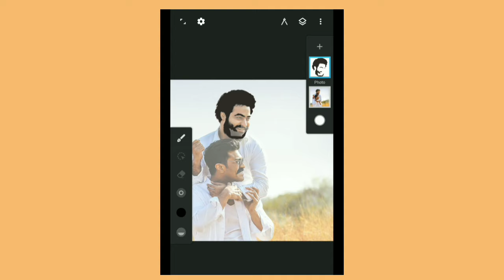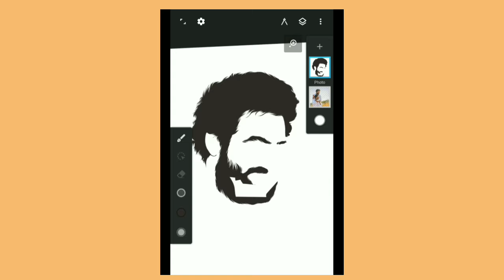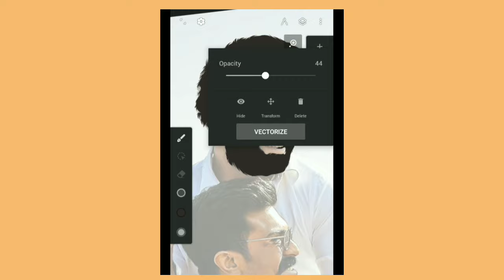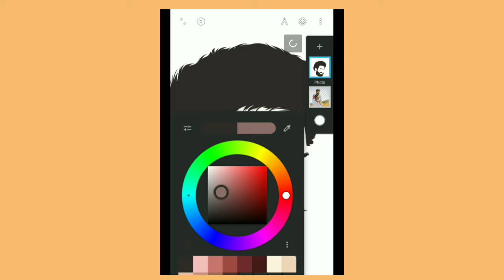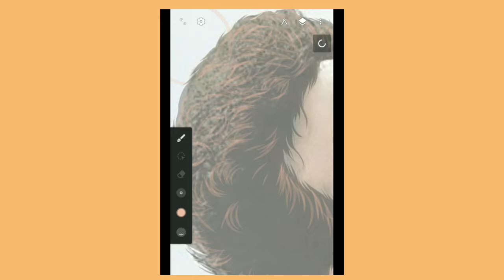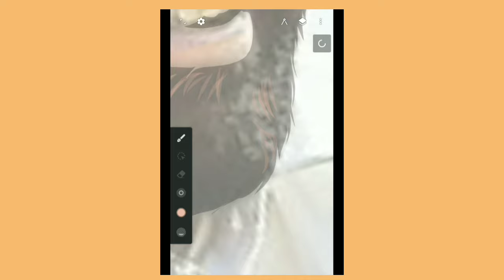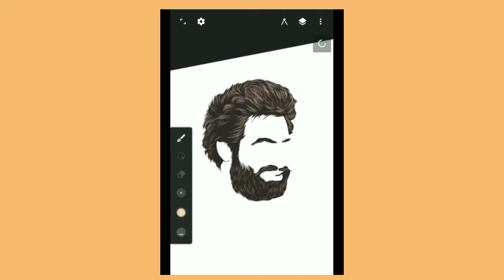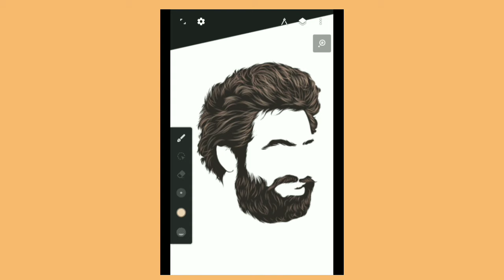Infinite Design Tutorial || How to draw Hair || Simple Method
Hy guys,
Oru hair drawing Tutorial aanu, adhupole thanne lasso brush kondu ithra smoothness
Labikkuvanulla kaaranavum parayunnund...
INSTAGRAMIL 👇🏻👇🏻
ee instagram Accountil message Ayachaal orderukal sweekarikkunnadhaanu...
Commissioned drawings.
Kooduthal Tutorial videos kaanan Bell icon enable cheyythu vekkuka...